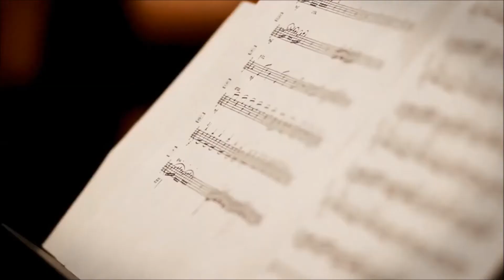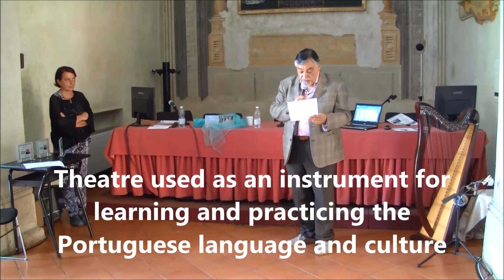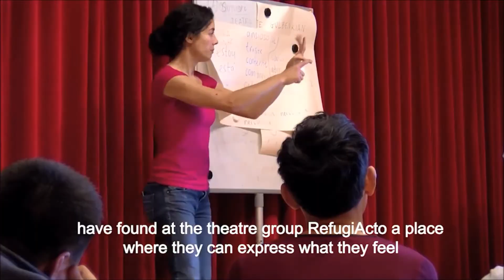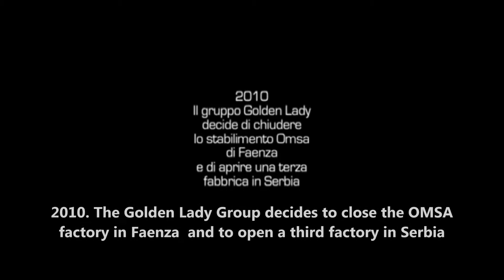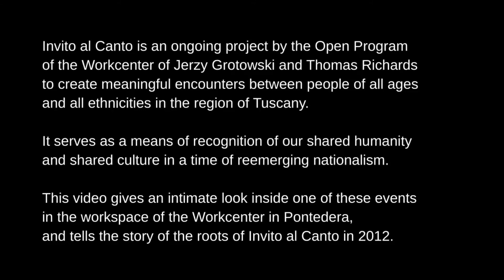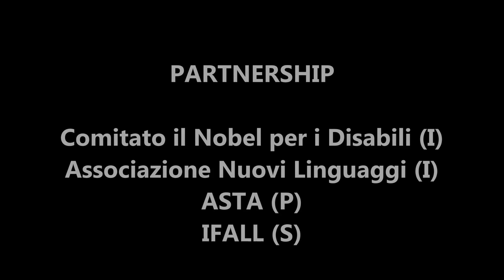TELL ME DARIO LABEL 2018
ART FOR INCLUSION LABEL 2018 TO
ALEXIANER MÜNSTER GMBH – MÜNSTER (DE)
COLECTIVO LISARCO – MADRID (E)
CONSELHO PORTUGUÊS PARA OS REFUGIADOS – LISBON (P)
TEATRO DUE MONDI – FAENZA (I)
OPEN PROGRAMME OF THE WORKCENTER OF JERZY GROTOWSKI AND THOMAS RICHARDS - PONTEDERA (I).